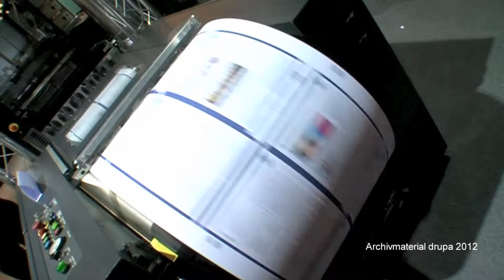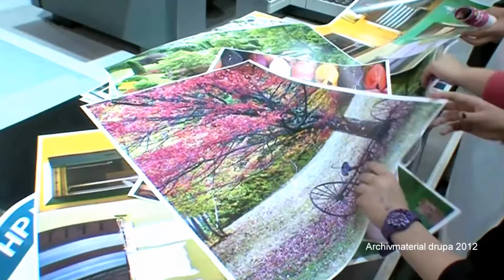Wirtschaftspressekonferenz drupa 2016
Im Vorfeld der „drupa“ fand in Frankfurt die Wirtschaftspressekonferenz des VDMA zusammen mit der Messe Du?sseldorf statt. „Print 4.0“ ist eines der zentralen Themen der diesjährigen Fachmesse. In der Zukunft spielen Themen wie „Digitaldruck“ und „Vernetzung eine entscheidende Rolle.